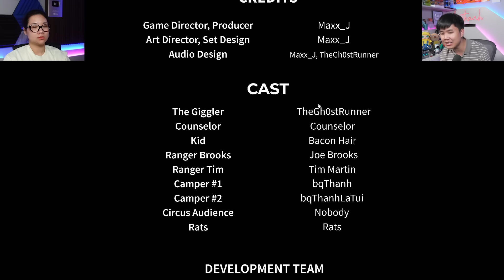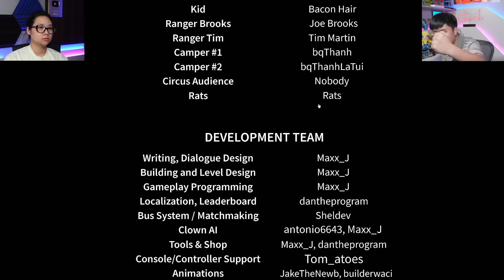Thoát khỏi chú hề quỷ vào Halloween chuyên bắt cóc trẻ con bqThanh & Ốc Có Trốn Thoát?